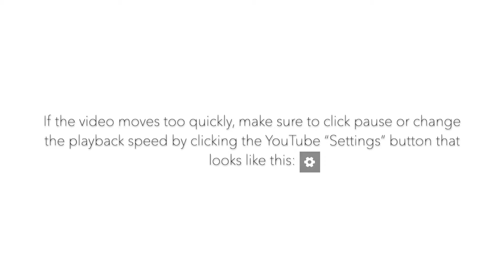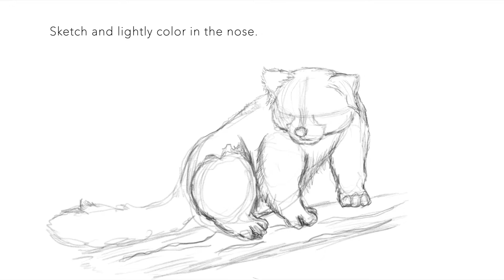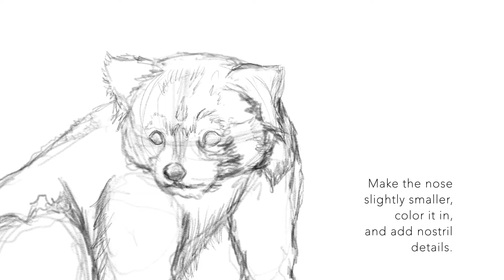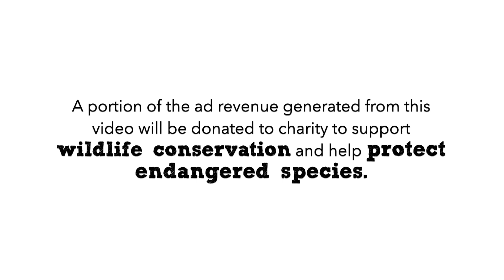How to Draw a Red Panda | Realistic, Step by Step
Learn how to draw a realistic red panda in this step by step tutorial. I offer some helpful tips on sketching, shading, and detailing, using my favorite techniques.

This video is part of my SAFARI SKETCHES series, which features how to draw realistic animal tutorials

If you have any suggestions or REQUESTS, please leave them below in the comments section.

NEW "Simple Shape Sketches" DRAWING BOOK: